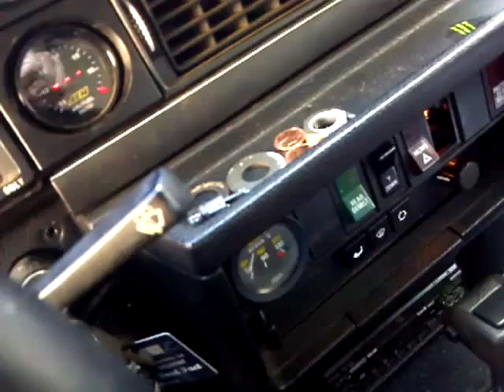Mr2 power steering